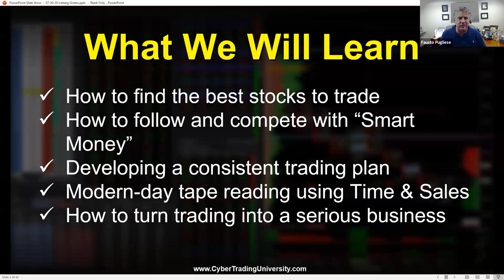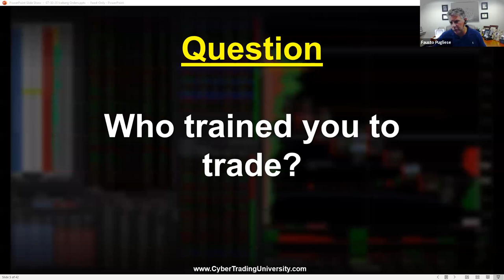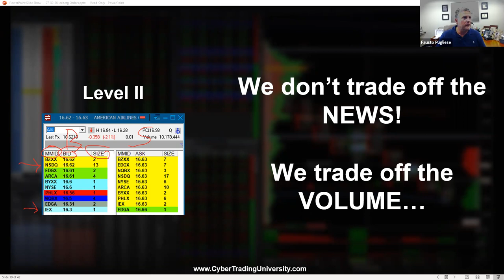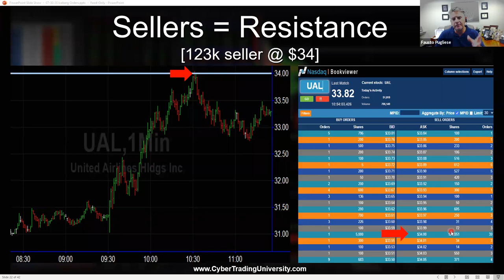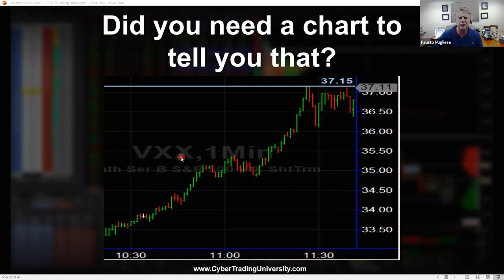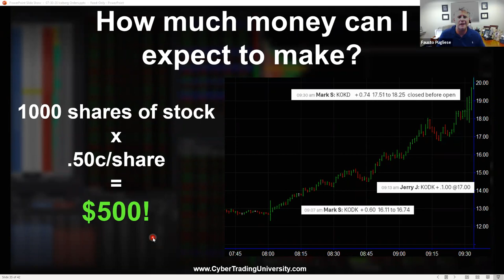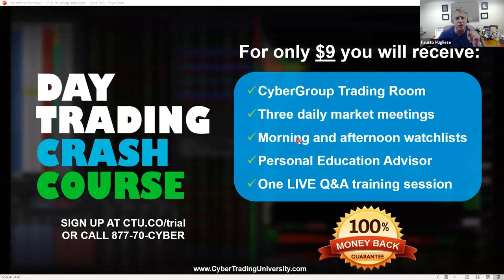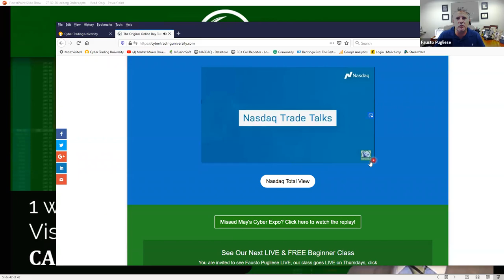Iceberg Orders: How To Beat Market Manipulation